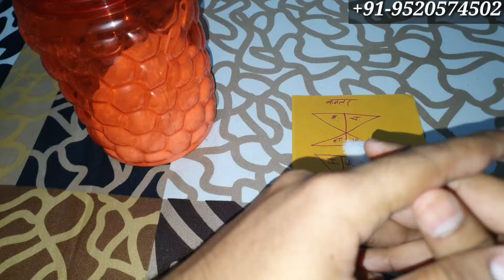एक चम्मच नमक यहाँ रखदे दो लोग जिंदिगी के लिए दो लोग एक दूसरे से अलग हो जाएंगे